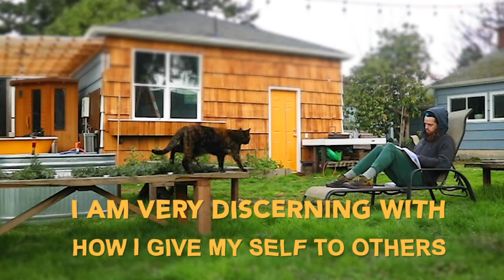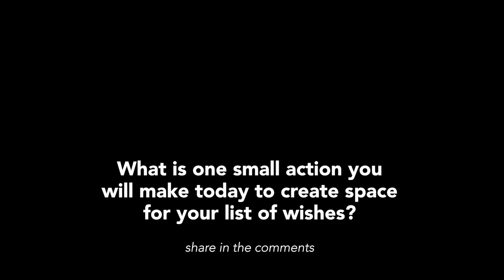MAKING NICE - disassociating through others - The Artist's Way (Week 5, Day 6)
Today, let's see how we've passively given up our individual sovereignty and practice reclaiming our personal power.

TODAY'S INSPIRATION FROM JULIA CAMERON

Many recovering creatives sabotage themselves most frequently by making nice.
There is a tremendous cost to such ersatz virtue.

Many of us have made a virtue out of deprivation. We have embraced a long-suffering artistic anorexia as a martyr’s cross. We have used it to feed a false sense of spirituality grounded in being good, meaning superior.

We strive to be good, to be nice, to be helpful, to be unselfish. We want to be generous, of service, of the world. But what we really want is to be left alone.

When we can’t get others to leave us alone, we eventually abandon ourselves.
To others, we may look like we’re there. We may act like we’re there. But our true self has gone to ground.

What’s left is a shell of our whole self. It stays because it is caught. Like a listless circus animal prodded into performing, it does its tricks. It goes through its routine. It earns its applause. But all of the hoopla falls on deaf ears. We are dead to it. Our artist is not merely out of sorts. Our artist has checked out. Our life is now an out-of-body experience. We’re gone. A clinician might call it disassociating. I call it leaving the scene of the crime.

“Come out, come out, wherever you are,” we wheedle, but our creative self no longer trusts us. Why should it? We sold it out.

Afraid to appear selfish, we lose our self. We become self-destructive. Because this self-murder is something we seek passively rather than consciously act out, we are often blind to its poisonous grip on us.

(The Artist's Way, 2016, p. 98)

TODAY'S AFFIRMATION

I am very discerning with how I give my self to others.

TODAY'S CREATIVE EXERCISE

One of the best ways we can evade our Censor is to use the technique of speed writing. Because wishes are just wishes, they are allowed to be frivolous (and frequently should be taken very seriously).

As quickly as you can, finish the following phrases.
I wish ____________________________________
I wish ____________________________________
I wish ____________________________________
I wish ____________________________________
I wish ____________________________________
I wish ____________________________________
I wish ____________________________________
I wish ____________________________________
I wish ____________________________________
I wish ____________________________________
I wish ____________________________________
I wish ____________________________________
I wish ____________________________________
I wish ____________________________________
I wish ____________________________________
I wish ____________________________________
I wish ____________________________________
I wish ____________________________________
I most especially wish ______________________

TODAY'S QUOTE

"We are traditionally rather proud of ourselves for having slipped creative work in there between the domestic chores and obligations. I’m not sure we deserve such big A-pluses for that."

– TONI MORRISON

TODAY'S JOURNAL PROMPT

What is one small action you will make today to create space for your list of wishes?

Share in the comments below👇